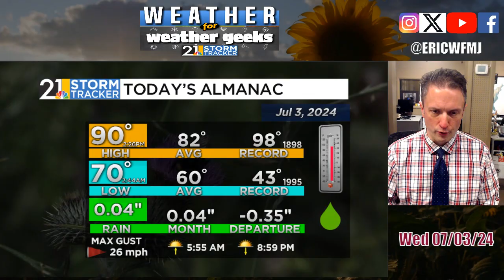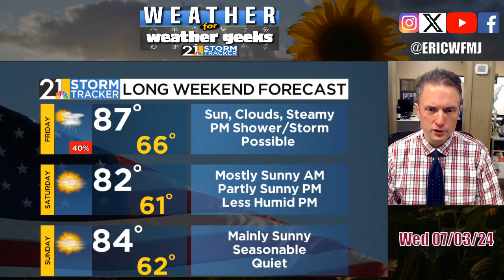Update On July 4th Forecast & More | Weather For Weather Geeks 7/3/24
00:00 Intro
00:35 Today's Heat, Rain
01:45 National Weather Stories
03:45 July 4th & Weekend Update
07:30 Drought Monitor